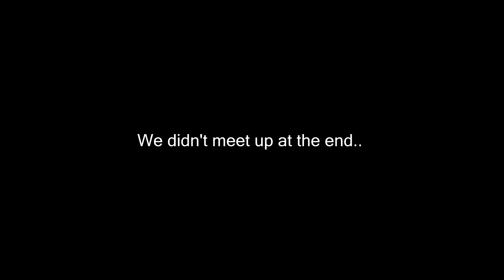Wholesome Moments In The Bayou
Hey! I hope you enjoyed the video! You can follow me on all of my other socials here!